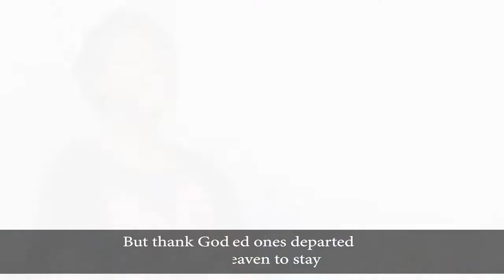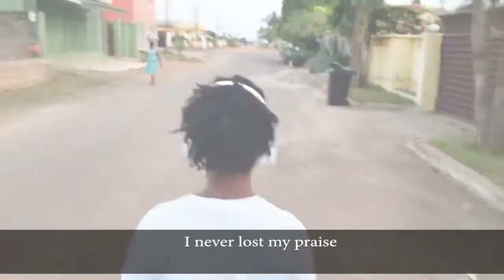I NEVER LOST MY PRAISE (COVER)-Dede Zutah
Produced By: @machamlet🎹
Video/Photography📸 : @thefotomakersgh
Outfit :     @b_legit_fashion